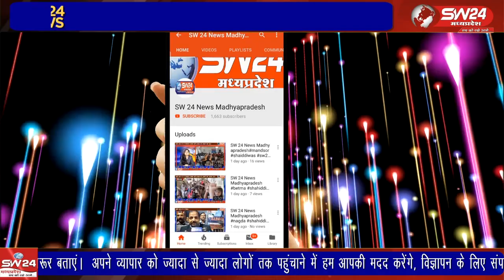राज्य स्तरीय दो दिवसीय थाई बॉक्सिंग प्रतियोगिता का आयोजन धार में दिनांक 29-30 जुलाई को आयोजित किया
राज्य स्तरीय दो दिवसीय थाई बॉक्सिंग प्रतियोगिता का आयोजन धार में दिनांक 29-30 जुलाई को आयोजित किया गया।